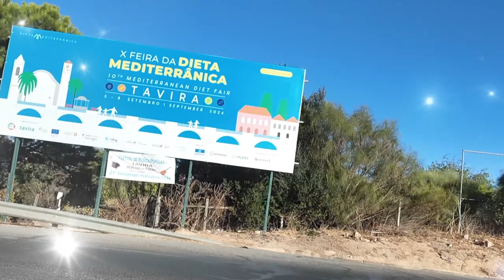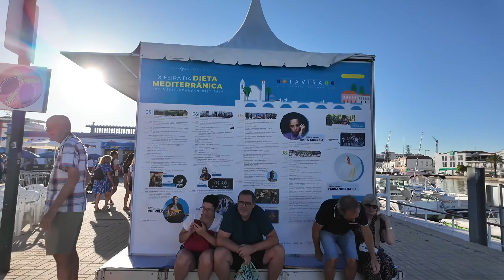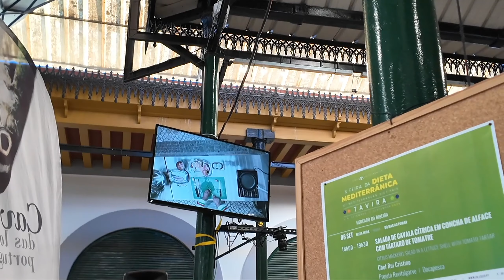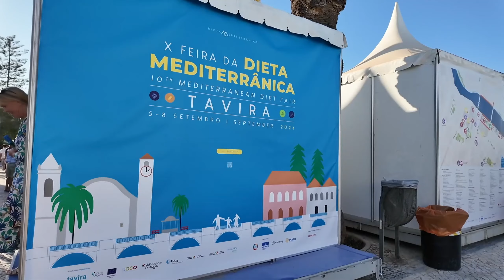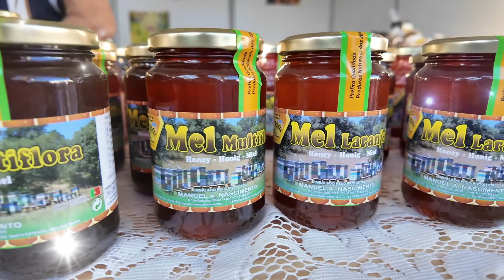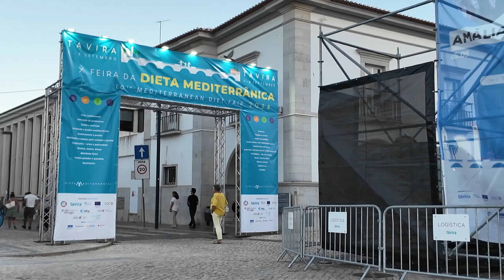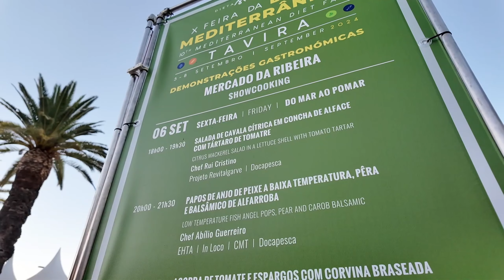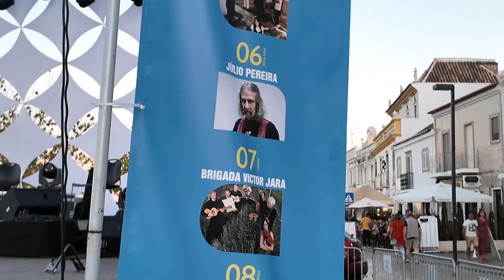YUM! YUM! Mediterranean Food in Gorgeous Tavira! 😋🇵🇹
Last Friday we went to Tavira’s 10th Mediterranean Diet Fair. 🥬🍅🌽🌶️

We love Tavira and visited when we first arrived to Portugal almost 6 years ago but haven’t been since (Too bad, why not???!!) So, it was great to go to the fair - not only for all the handicrafts exhibitors, cooking shows, plant and seed displays, and live music – but also to enjoy a perfect September evening in this beautiful and authentic town.

There is a prevalence of the mediterraneandiet in certain areas of Portugal, and most specifically the algarve region, so it was nice to see this diet spotlighted via this lively gastronomic fair.

The Mediterranean Diet, classified as World Heritage by UNESCO, is part of the identity of the Portuguese gastronomy.

For those who don’t know, the mediterranean diet’s basis is plants, including vegetables, fruit, good quality bread and largely unprocessed cereals, dried and fresh legumes (beans, chickpeas, etc.), dried fruits and nuts (walnuts, almonds, chestnuts, raisins, etc.), but also olive oil as the main source of fat, and fish instead of red meat.

Live a youthful life like mine! 🤩❤️ Tips here in my book, "Whatever - How to Look Younger than Your Actual Age"

I've also recently written this book: Bem-Vindo! Why Move to Portugal. The Ultimate Guide for American Expats

WHO AM I: I’m Trish, a 53-year old Filipina-American now living in the Algarve, Portugal with my family. I make videos that show a glimpse of my life - how I try to stay youthful, remain positive, and fill my days with adventure-filled fun in Europe!